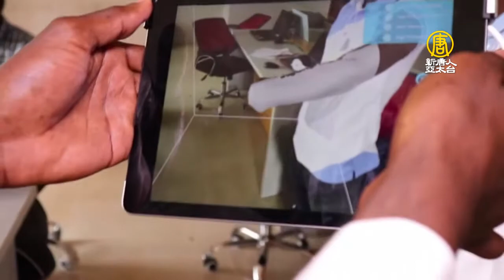穿戴式義肢 「喀噠」輕鬆換上新功能｜青年創業｜倫敦新創公司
有看過虎克船長手臂上裝的鐵鉤嗎？是個很厲害的工具。倫敦兩名年輕創業者開發一款多功能穿戴裝置義肢，像替換工具一樣，能依據不同的活動類型，把需要的功能組裝到手上，不但為肢障者帶來方便，對兒童來說，更能增加他們對生活的信心。

裝有磁性夾的義肢，能夠輕易組合各式附件，包括牙刷、餐具、筆和鼓槌等。這樣的義肢採用柔軟的布料，可以收緊或放鬆，非常適合兒童使用，父母不需要隨著孩子的成長而一直替換義肢。

在英國，傳統義肢的價格在5,000英鎊至10,000英鎊(6,205美元至12,410美元)之間，但這家名為「米特穿戴裝置」(Mitt Wearables)的新創公司開發的義肢價格價格不到500英鎊(622美元)。

聯合創始人 馬卡布格：「我們製作的義肢不是僵固的也不是使用定制程序製造，而是更像衣服和鞋子。因此它們很舒適，非常容易安裝，可以通過郵寄方式配送到府，並且由於這些簡易性的特點，它們的確非常的實惠。」

24歲的馬卡布格(Nate Macabuag)在倫敦帝國理工學院(Imperial College London)機械工程就讀三年級時，在一項專案中開始開發這項技術。他與當時27歲在同校中研習醫療設備設計和企業家精神的萊基(Ben Lakey)一起合作這項開發。

這兩人在產品開發的過程一直與截肢人士路易斯(Alex Lewis)緊密合作。路易斯在2013年感染了鏈球菌感染，導致他需要在生病的12天內進行截肢。

截肢人士 路易斯：「我只是認為這概念很棒，我認為產品很棒。關於手臂截肢者，正如我說的，在英國像我們這樣的人並不多。但是這對全球兒童和截肢者的全球影響是巨大的，它將會很巨大的。」

這些穿戴裝置在已開發國家以外的地區也有潛在市場，因為那裏往往有較高的截肢率，可是很多人買不起傳統義肢。兩位創始人希望，有一天也能夠幫助那裏的人。

聯合創始人 萊基：「過去三年來我們了解到，90％的肢體殘缺人士是位於低收入地區。因此，問題就出在這裡，人們無法獲得可以幫助他們日常生活的東西。。」

經過兩年的測試，他們計畫明年在歐洲上市，而為了普及性，這項產品將會以線上訂購的方式銷售，而不是通過醫療保健專業人員銷售。

新唐人亞太電視台 Kevin綜合報導